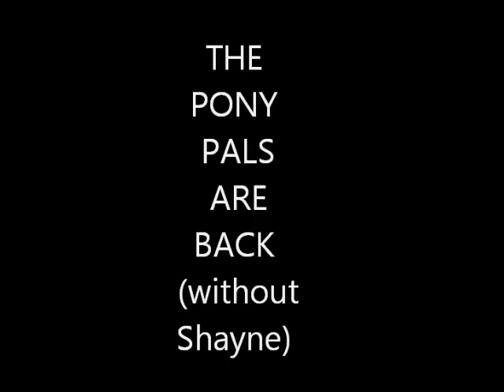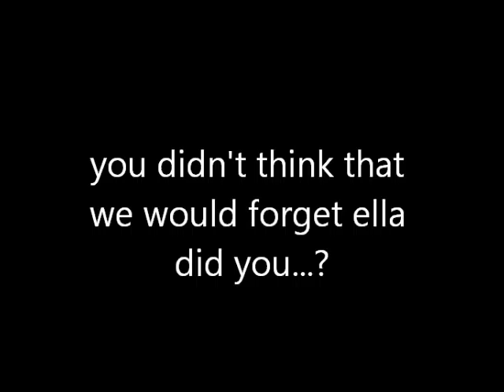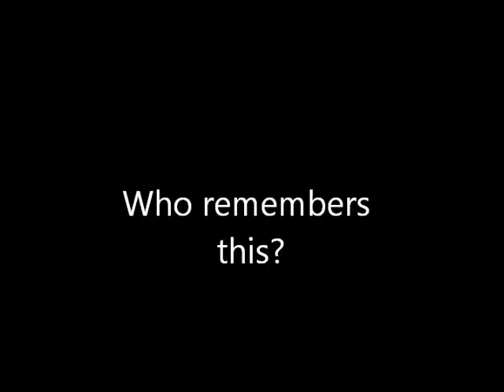pony pals are back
second video of our journey of being the PONY PALS ! :D enjoy :)